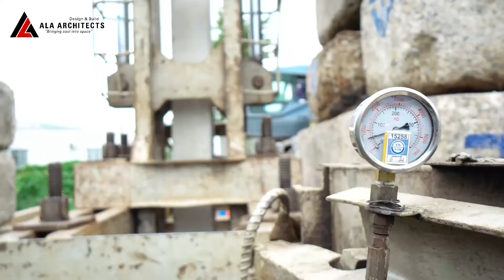Kiểm Tra Cọc Ép thử Cọc Nhà Phố Kinh Doanh 1 Trệt 1 Lầu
Cập nhật tiến độ công trình thiết kế, thi công Nhà Phố Kinh Doanh 1 trệt 1 lầu, đường Mạc Cửu, Phường Vĩnh Quang, TP. Rạch Giá, Tỉnh Kiên Giang. Diện tích xây dựng 7x30m với phong cách thiết kế hiện đại.

Đ𝗮̆𝗻𝗴 𝗸𝘆́ 𝘁𝘂̛ 𝘃𝗮̂́𝗻 đ𝗲̂̉ đ𝘂̛𝗼̛̣𝗰 𝗵𝗼𝗮̀𝗻 𝟭𝟬𝟬% 𝗰𝗵𝗶 𝗽𝗵𝗶́ 𝘁𝗵𝗶𝗲̂́𝘁 𝗸𝗲̂́!

𝗛𝗮̃𝘆 𝗯𝗮̂́𝗺 "𝗧𝗵𝗲𝗼 𝗱𝗼̃𝗶" kientrucala đ𝗲̂̉ 𝗰𝗮̣̂𝗽 𝗻𝗵𝗮̣̂𝘁 𝘁𝗵𝗲̂𝗺 𝗻𝗵𝗶𝗲̂̀𝘂 𝘆́ 𝘁𝘂̛𝗼̛̉𝗻𝗴 𝘁𝗵𝗶𝗲̂́𝘁 𝗸𝗲̂́ 𝗰𝗵𝗼 𝗻𝗴𝗼̂𝗶 𝗻𝗵𝗮̀ 𝘁𝘂̛𝗼̛𝗻𝗴 𝗹𝗮𝗶 𝗰𝘂̉𝗮 𝗯𝗮̣𝗻.
𝗖𝗧𝗬 𝗧𝗡𝗛𝗛 𝗞𝗜𝗘̂́𝗡 𝗧𝗥𝗨́𝗖 𝗔𝗟𝗔 - 𝘿𝙚𝙨𝙞𝙜𝙣 𝙖𝙣𝙙 𝘽𝙪𝙞𝙡𝙙 "𝖡𝗋𝗂𝗇𝗀𝗂𝗇𝗀 𝗌𝗈𝗎𝗅 𝗂𝗇𝗍𝗈 𝗌𝗉𝖺𝖼𝖾" - "𝗧𝗵𝗼̂̉𝗶 𝗵𝗼̂̀𝗻 𝘃𝗮̀𝗼 𝗸𝗵𝗼̂𝗻𝗴 𝗴𝗶𝗮𝗻"
📍 𝗩𝗣 𝗧𝘂̛ 𝗩𝗮̂́𝗻 𝗧𝗵𝗶𝗲̂́𝘁 𝗞𝗲̂́: 06 Nguyễn Hiền Điều, P.An Hoà, TP.Rạch Giá, Kiên Giang.
📍 𝗫𝘂̛𝗼̛̉𝗻𝗴 𝗦𝗮̉𝗻 𝗫𝘂𝗮̂́𝘁 𝗡𝗼̣̂𝗶 𝗧𝗵𝗮̂́𝘁 𝗔𝗟𝗔: G11 5+ 6 Trần Huy Liệu, P.Vĩnh Lạc, TP.Rạch Giá, Kiên Giang.